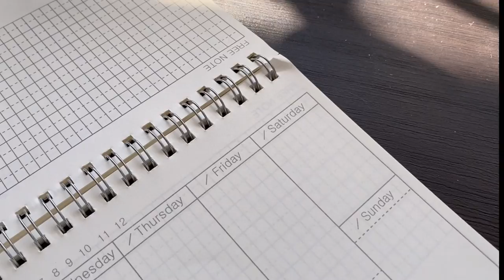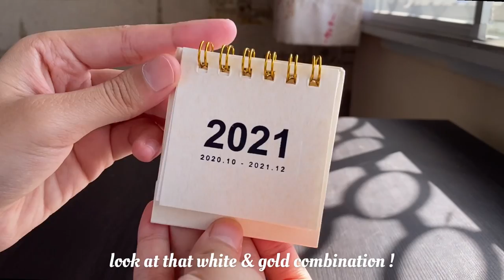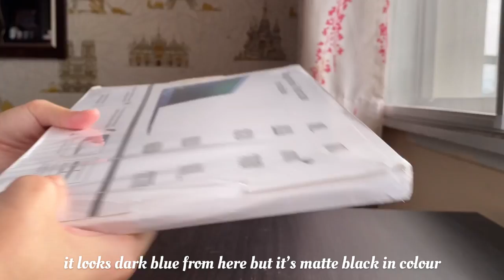shopee stationery haul Malaysia 📦🍃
Hi Hi ! This week video is a shopee haul yay ! ✨Thank you so much for watching ! if you love the video , please hit the like button or subscribe for me to watch more videos.See you on my next video & please comment what video you would like me to do ^^

Here is RM 8 off on your first purchase from shopee 🍃

Shop links 🌿
~ weekly planner

〰️FAQ〰️
How old am I ?  18 years old
When is my birthday ? 6 November 2002
What’s my location ? Sabah ,Malaysia
What did I use to film this ? iPhone 11 Pro
What did I use to edit this ? iMovie , Inshot & VLLO

Keep going  💕
Xoxo ,
Mysara